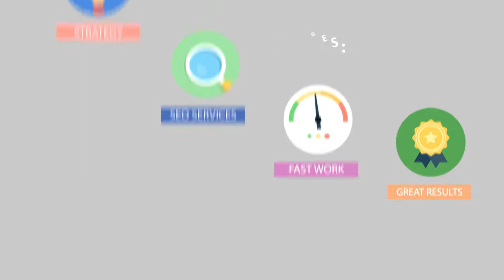What does a digital marketing agency do?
Digital marketing agency:
Digital marketing agencies evaluate your website traffic, determine the best online platforms to invest in, and continually maintain the balance between your marketing activities and the results they provide. Working with a digital marketing agency means more leads converting to customers.